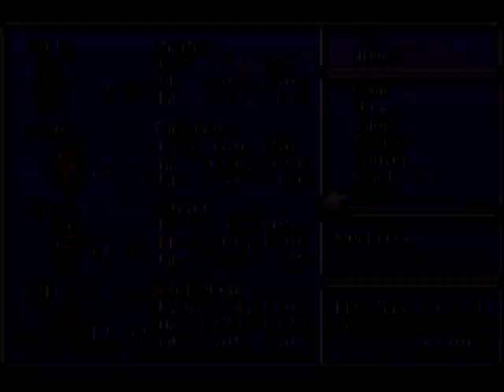Lets Play Final Fantasy V 61 - Exploring The Things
Welcome to Let's Play Final Fantasy 5! In this episode we explore the world a whole bunch and even stumble onto a secret hidden thing.